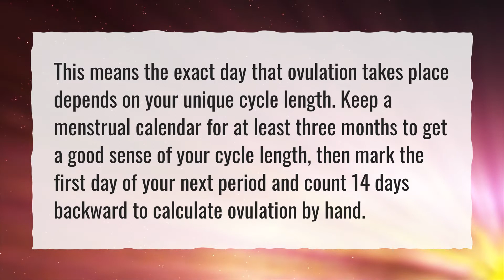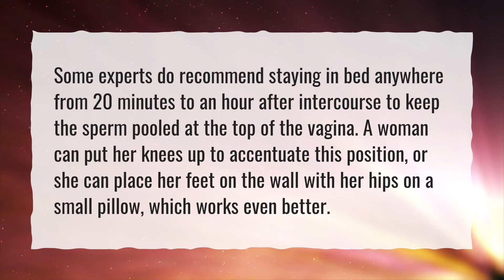What are the odds of getting pregnant 2 days before ovulation?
More About Can I Conceive 2 Days Before Ovulation? • What are the odds of getting pregnant 2 days before ovulation?